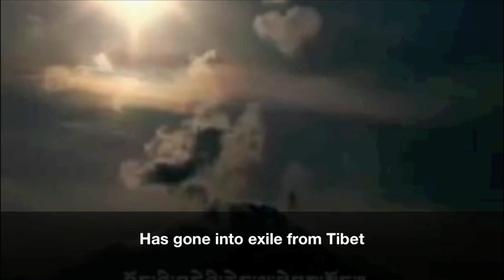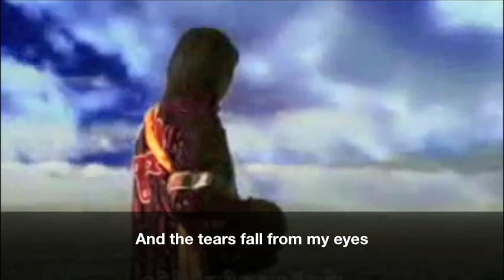"For That I Shed My Tears" by Tashi Dhondup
"For That I Shed My Tears"
By Tashi Dhondup

My lama, the compassionate one
Has gone into exile from Tibet
It pains my mind no end
And the tears fall from my eyes

Courageous patriotic martyrs
Have sacrificed their lives for Tibet
It pains my heart thinking of them

Tibetans are denied freedom
And beaten up for no reason
It pains me thinking of this